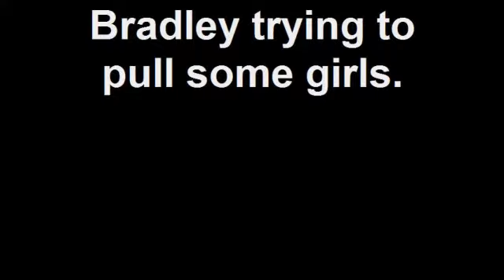Bradley trying to pull some girls.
One of my friends (Bradley) trying to pull some little girls haha!